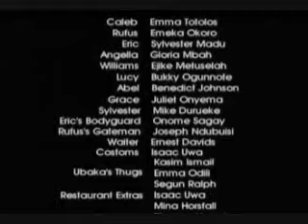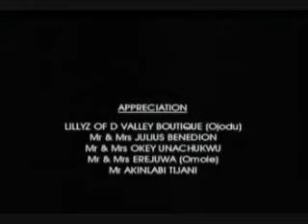ONE LOVE, PART 1. 9 (PART 1 END) .wmv